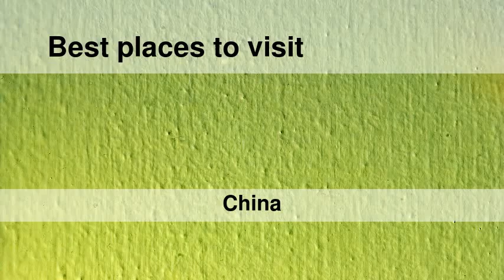Best places to visit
Best places to visit - Xunchang (China) Best places to visit - Slideshows from all over the world - City trips, nature pictures, etc.